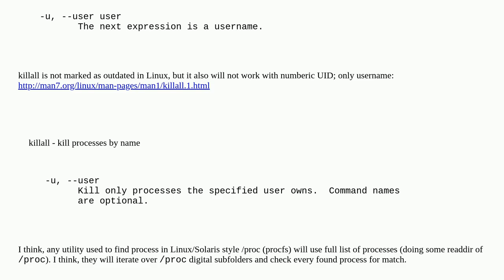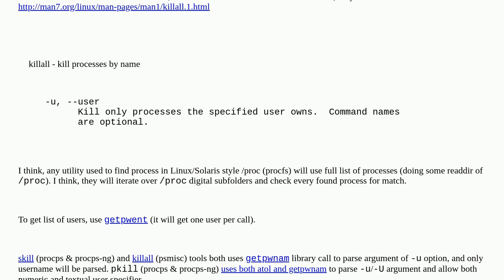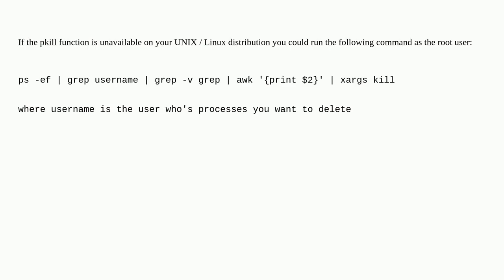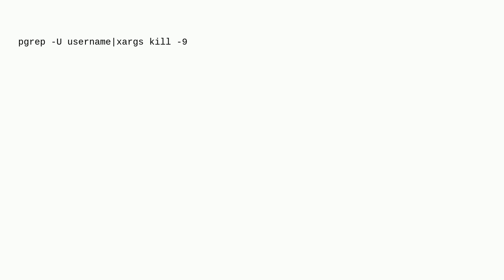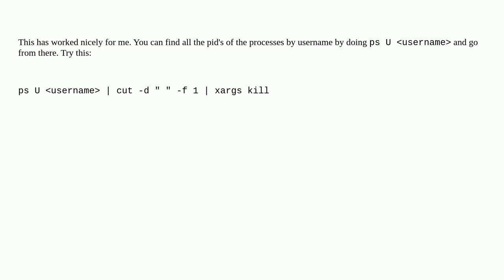Unix: How do I kill all a user's processes using their UID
How do I kill all a user's processes using their UID

A special thanks goes out to the community

  c linux proc